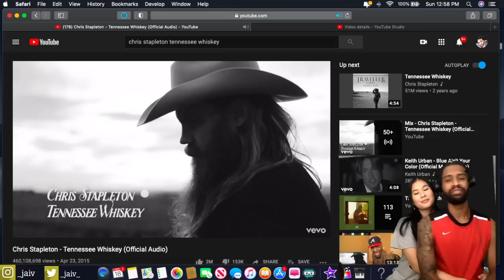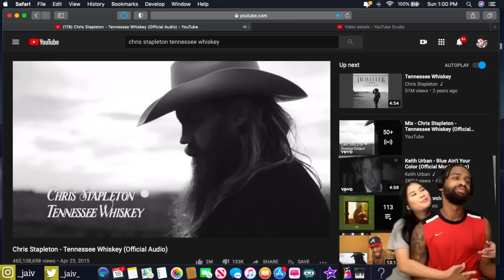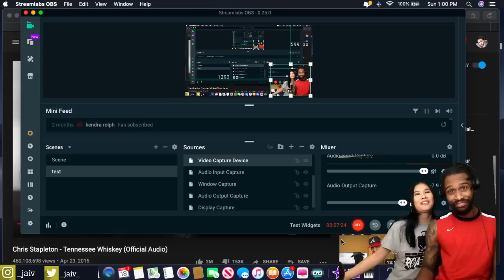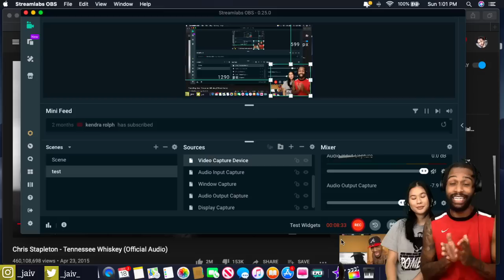Wife's FIRST TIME HEARING Chris Stapleton Tennessee Whiskey REACTION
Lianne’s Instagram

2020 Goals
2. Be a guest on Ellen
3. Never work for anyone ever again